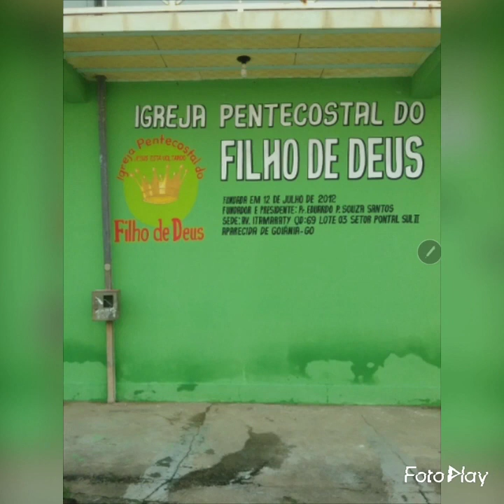Testemunho Coop Mirian da IPFD Almenara MG fala como Deus mostrou para unir com IPFD.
Ouça com muita atenção